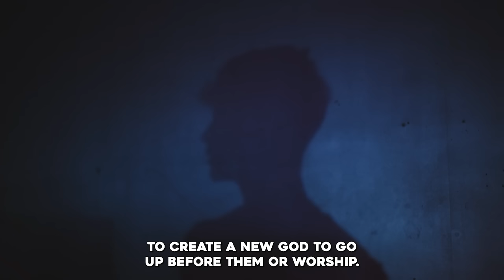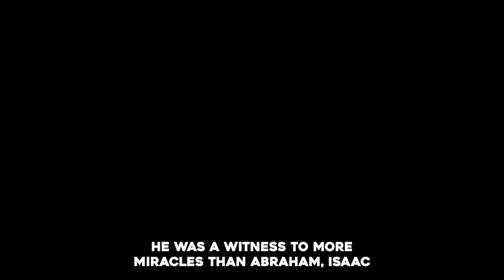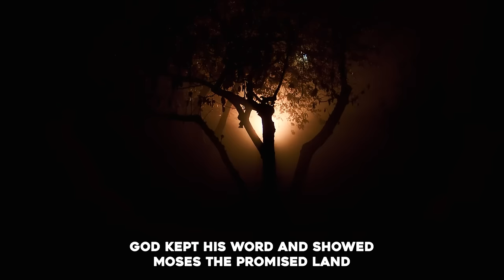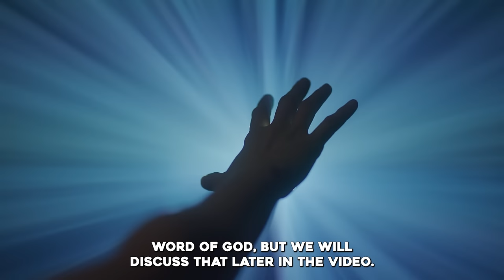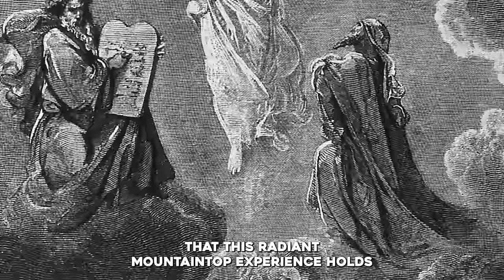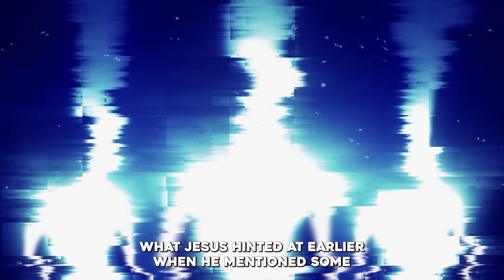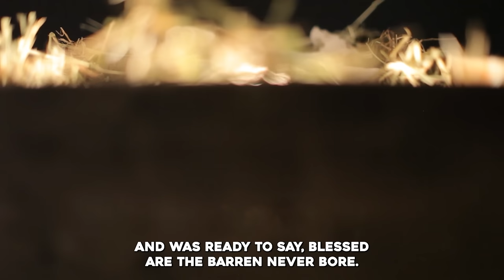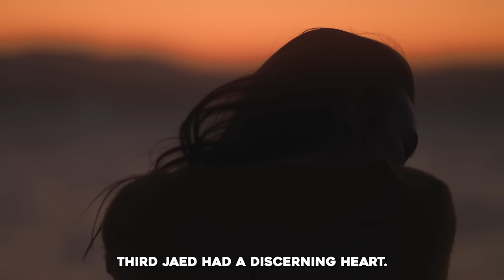Why Did Moses Ask God To Remove His Name From The Book Of Life - The Mystery Of Moses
►Animation: Tina Davidson
►Writer: David Kolawole
►Sound Design: Coker Esther

🎬Clips Channel🎬

Title: The Secret Of MosesThat Every Believer Should Know - POWERFUL VIDEO
Why Was Moses So Special